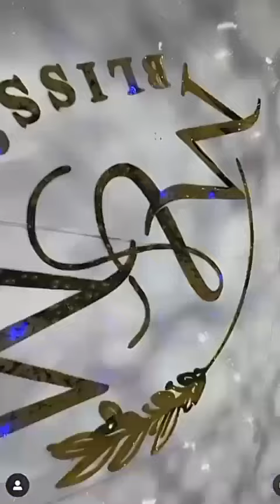Official video of MOSES BLISS&MARIA'S Court,Trad&White Wedding in GHANA|With all ur Fav Celeb in At.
Hey Family Members 💞💞

This video is your VVIP pass to @MosesBliss and Marie wedding, starting from the civil down to the white wedding...with your favorite Nigerian Celebrities present
I hope you enjoy...and i wish the latest couple in town a wonderful and happy marriage

• FB Page: Princess Ashezi Mamana's World

FAQ:
How old are you? - 20 years old!
My Birthday is 2nd Dec
Where are you based? Abuja, Nigeria
What's your ethnicity? North Central
Filming equipment: My Phone Camera(Tecno Spark 9
Lighting - A Ring light
Editing software - Capcut